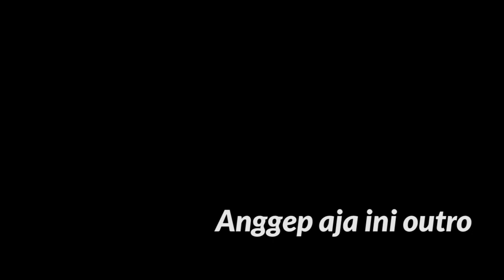Numpang curhat, hal ini harusnya illegal! | Officer skill 3 | Soul Knight Indonesia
Karna banyak yang nyuruh cobain officer skill 3, nih gw cobain beneran, dan skalian gw pake buat membalaskan dendam gw ke si cacing es